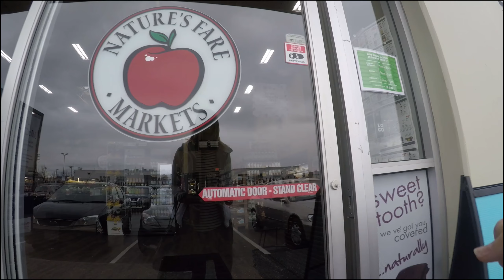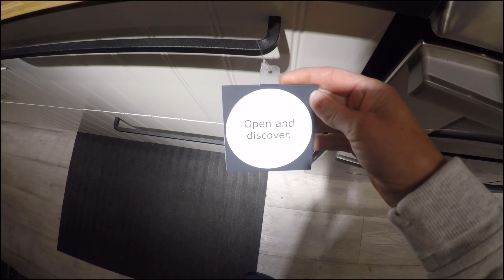Kaelynn Vlogs Again - Ten21 Vlog 028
I'm busy today with work and meetings so Kaelynn commandeers the GoPro and vlogs her day shopping. Big thumbs up!

I do vlogging in BC including Kelowna Vlogging, Okanagan Vlogging, and Explore BC Vlogs.
I emulate Casey Neistat vlogs so if you like vloggers like Casey Neistat, I think you'll enjoy my Ten21 Production Vlogs.

GoPro Hero 5 for all my video.
HitFilm Express for all my editing.